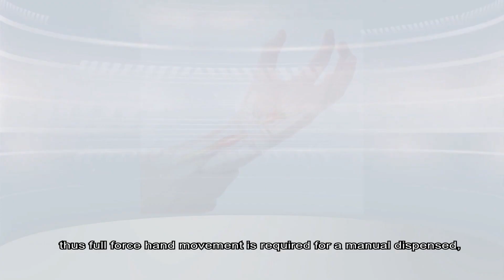Automated Methadone Dispenser